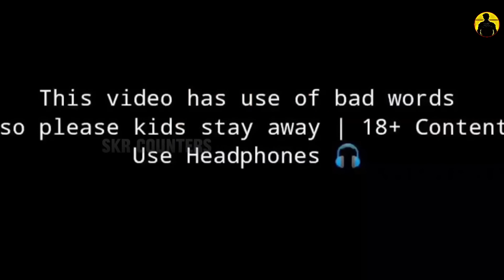MOVIE REVIWER ROASTED 💥|BARBELL PITCH MEETINGS ROASTING VIDEO by SKR COUNTERS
‎@BarbellPitchMeetings  POLITICAL MOVIE REVIEWER ROASTED 🤜🤛| BARBELL PITCH MEETINGS ROAST VIDEO| SKR

𝐕𝐢𝐝𝐞𝐨 𝐍𝐚𝐜𝐡𝐢𝐭𝐡𝐞 𝐌𝐞 𝐏𝐑𝐄𝐍𝐒𝐒 𝐤𝐢 𝐬𝐡𝐚𝐫𝐞 𝐜𝐡𝐞𝐲𝐚𝐧𝐝𝐢 𝐦𝐨𝐰𝐚🤗

𝐒𝐎𝐋𝐔𝐓𝐈𝐎𝐍 :- 9

For Reach:-

Ra one for you Roast video by Skr Counters

ra one for you roast video by NTB TELUGU

RA ONE FOR YOU NEW TROLL VIDEOS

RA ONE FOR YOU NEW ROAST VIDEOS

RA ONE FOR YOU TELUGU ROAST VIDEOS

RA ONE FOR YOU TROLL VIDEOS

FAKE YOUTUBER RA ONE FOR YOU

RA ONE FOR YOU VIDEOS

SKR ROASTING VIDEOS

SKR LOFI MUSIC CHANNEL

TELUGU NEW ROAST VIDEOS

skr new videos